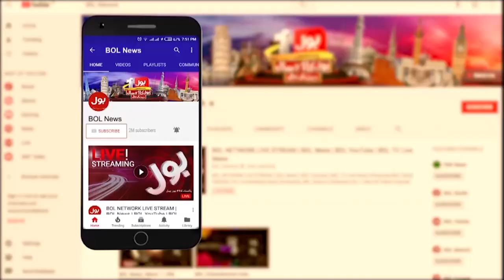Lakho ka Saman Waps milgaya | Civil Aviation Big Operation | Breaking News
Civil Aviation Authority of Pakistan | Big Operation of CAA | Gold Recovery